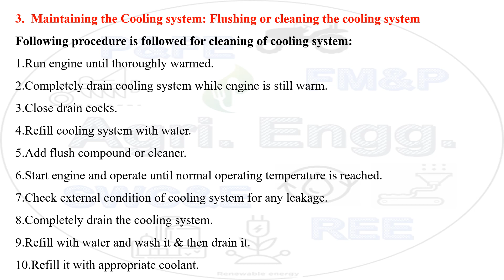Maintenance of tractor after 500 hours of operation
This video tells about the maintenance of tractor after 500 hours of operation